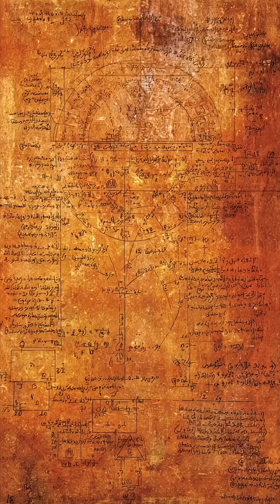Your History Teacher NEVER Told You Who Really Invented Modern Mathematics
The math behind your smartphone was invented in Baghdad in 820 AD - here's the shocking story of how Islamic scholars created algebra while Europe was still counting on fingers.
In this video, we explore how Al-Khwarizmi revolutionized mathematics at Baghdad's House of Wisdom and discover why his innovations remained incomprehensible to Europeans for 400 years. You'll learn how Arabic "al-jabr" became "algebra" and why algorithms power everything from GPS to Netflix.

FASCINATING FACTS COVERED:
* How Al-Khwarizmi invented symbolic mathematics in 9th century Baghdad
* Why European mathematicians couldn't understand abstract thinking
* The Arabic origins of "algebra" and "algorithm"
* How Islamic decimal calculations outpaced Roman numerals by centuries